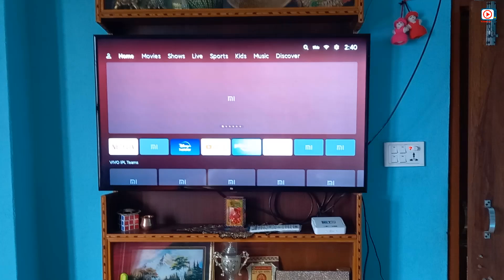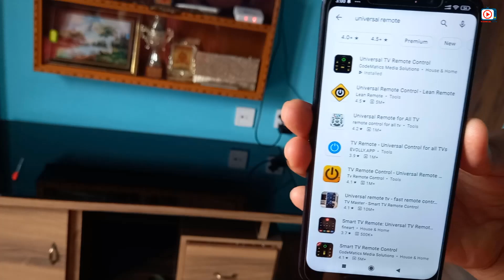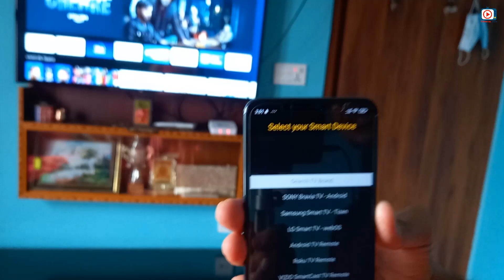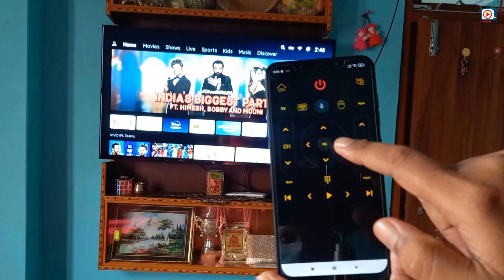How to Use Mobile as TV Remote | Use Mobile as Smart TV Remote | Universal TV Remote Mobile